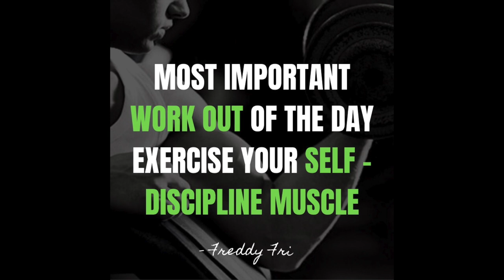Self Discipline Affirmations | Morning Boost Motivation | Freddy Fri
Self Discipline Affirmations morning motivation from motivational speaker Freddy
Fri

This episode is designed to remind you to exercise your self discipline muscle on a daily basis!

Videography - Stephen Jones